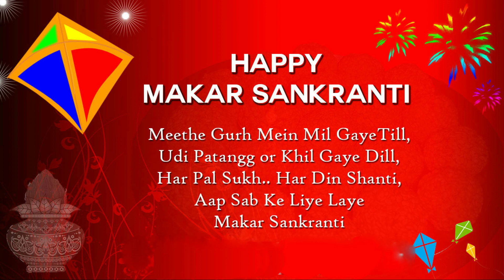whatsapp status Makar Sankranthi 2020 || Pongal Whatsapp Status 2020 || happy pongal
pongal status video,
pongal best whatsapp status,
pongal whatsapp status,
happy Makar Sankranthi whatsapp status,
pongal status,
Makar Sankranthi 2020,
Sankranthi 2020,
Makar Sankranthi whatsapp status,
full hd,
whatsapp status,
full screen whatsapp status,
full screen,
public dwani,